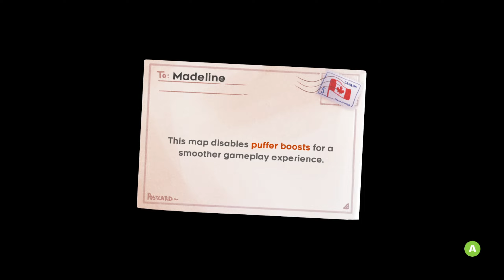[Let's Play] Celeste: Strawberry Jam (PC)(Intermediate Part 3/5)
Suite de  Celeste: Strawberry Jam sur le chapitre "Intermediate" avec plusieurs niveaux en "hard". Au secours :)

00:00:00 Début
00:00:56 Pupperfish Transportation Co. (Hard)
00:42:50 Midnight Monsoon (Hard)
01:11:49 Deep Blue (Hard)
01:39:22 Sleeping Under Stars (Easy)